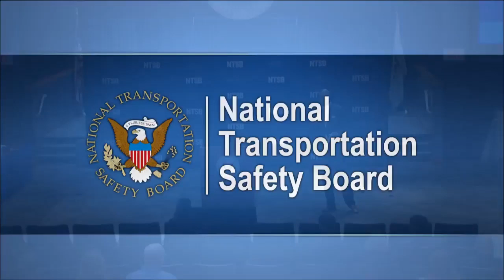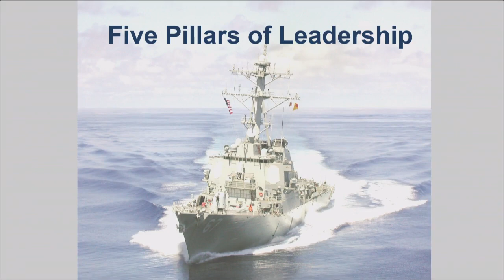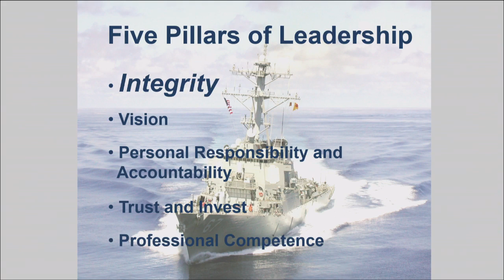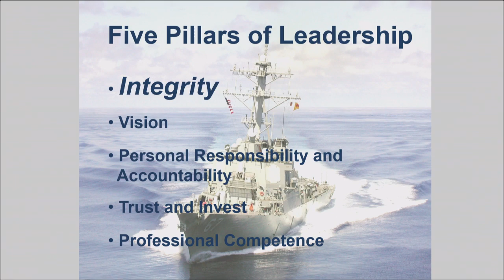NTSB Speakers Series: CDR Kirk Lippold - May 15, 2019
Kirk S. Lippold commanding officer of the USS Cole presents at the National Transportation Safety Board speaker series

Introduction: 0:00
Commander Kirk Lippold: 1:29
Q&A: 54:27

Filmed in the NTSB Board Room and Conference Center on May 15, 2019
Includes: Michael Hughes, Commander Kirk Lippold, Chairman Robert Sumwalt

Courtesy: National Transportation Safety Board